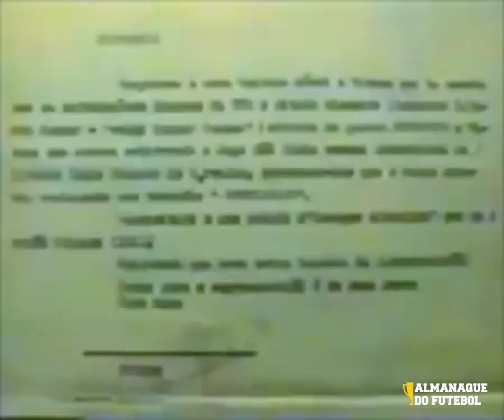O JUÍZ ESTA BÊBADO!!!! GODOY É CHAMADO DE CACHACEIRO POR JUNIOR BAIANO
Júnior Baiano abraçou o zagueiro Rogério Pinheiro, expulso de campo pelo árbitro Oscar Roberto Godói. Próximo à linha de fundo, o jogador gesticulou e disparou a quem quisesse ouvir: "O juiz está bêbado. O juiz está 'mamado'. Pode perguntar". A declaração colocou ainda mais fogo no clássico entre Corinthians e São Paulo em 1995